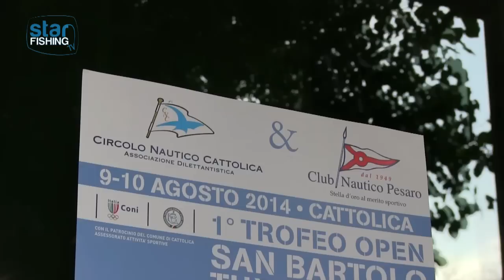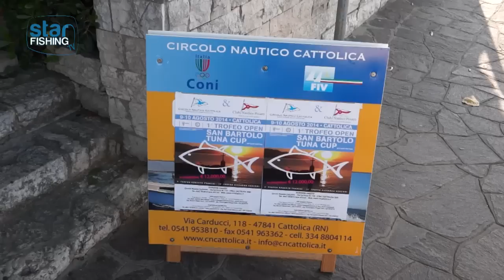San Bartolo Tuna Cup 2014 Prima parte